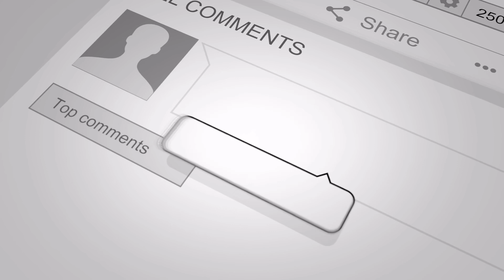Jacked Up Warm Up